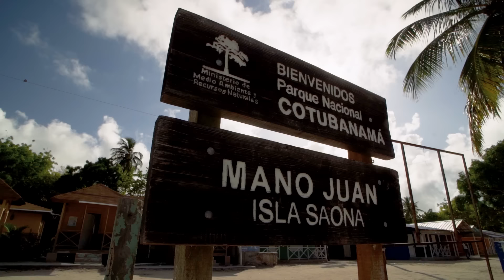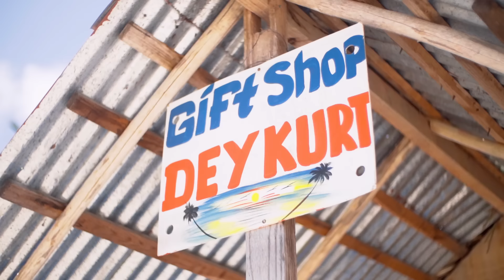Isla Saona | La isla más hermosa del mundo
Nombrada por Cristóbal Colón como la Bella Savonesa, Isla Saona es conocida en todo el mundo como uno de los destinos más espectaculares.

Una isla muy especial para los dominicanos porque se encuentra en el extremo del Parque Nacional Cotubanamá, el área protegida más visitada de todo el Caribe.

Acompaños a descubrir este paraíso terrenal, donde reinan las hermosas playas y abunda la naturaleza.

Para contactar a nuestros amigos en Isla Saona